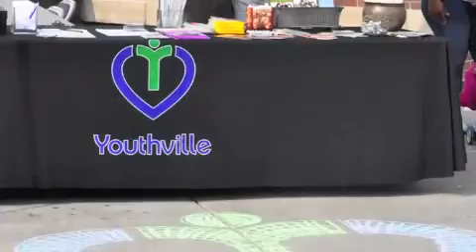2012 Youthville ChalkFest Wichita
A video of the 40 artists who participated in Youthville's ChalkFest that was held in Wichita, Kansas on August 11, 2012.  The art pieces were auctioned in a silent auction in September to benefit children in the agency's care who suffer from abuse or neglect.  The event is held annually by the agency's Expressive Arts Center.